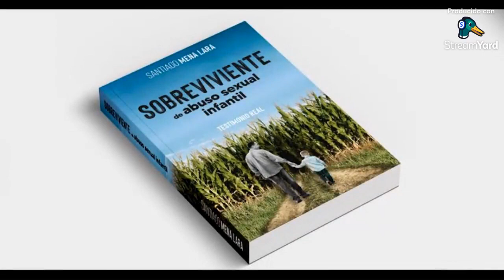loscronistas.net // Entrevista a Santiago Mena sobre libro "Sobreviviente de abuso sexual infantil"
Conversamos con Santiago Mena Lara sobre "Sobreviviente de abuso sexual infantil", un testimonio bello y desgarrador en el cual plasma su profundo dolor frente a la violencia que sufrió sistemáticamente entre los 5 a los 14 años, su despertar sexual, su descubrimiento del amor, la amistad y por supuesto, la superación del pasado.